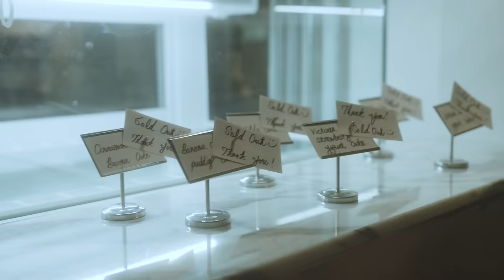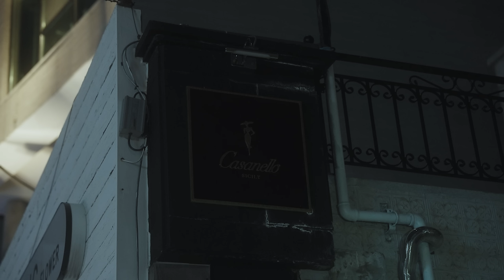물 들어와서 노 저으려는 이진석과 세간의 소문들... Jinseok's Inferno OPEN!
물 들어와서 노 저으려는 진숙이 유튜브도 해보려는데요...
도와주십쇼!

Gon strike still the iron named "Single's inferno" is hot...